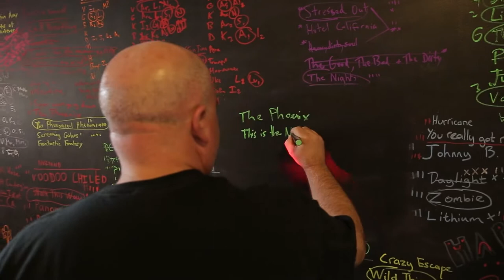This is Rock U.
Are you ready to ROCK like this?  Rock U. offers rock bands for kids, teens, and adults, private lessons, in-depth music workshops, school holiday bands, free public concerts, and much more!